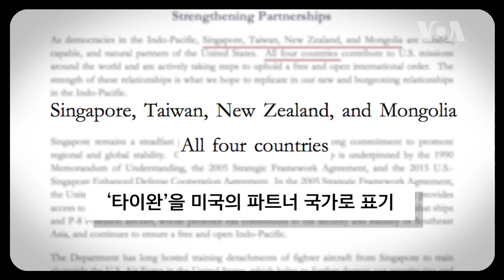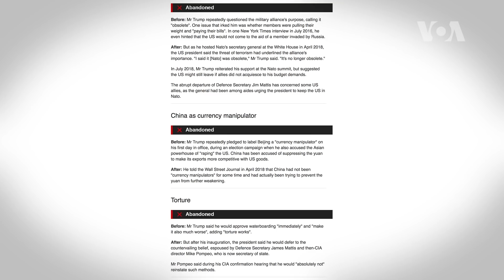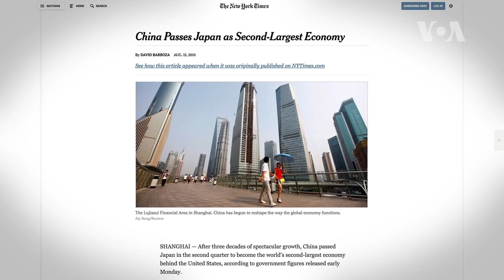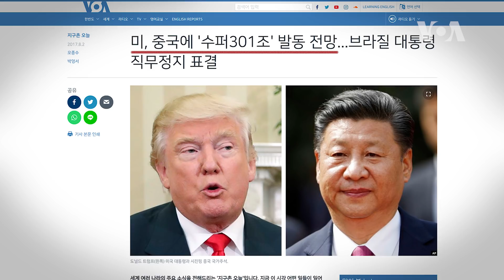[클릭! 글로벌 이슈] 트럼프 시대 ‘초강경 대중국 정책’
지속되는 미중 무역 갈등 기조 속에서 미 국방부는 최근 발표된 보고서에서 타이완을 파트너 국가로 표기해 하나의 중국 정책을 강조하는 중국을 압박했다는 분석이 나오고 있습니다. 유화정책부터 트럼프 대통령의 강경 정책까지 대중국 미국 정책에 대해 클릭 글로벌 이슈에서 알기 쉽게 풀어드립니다.